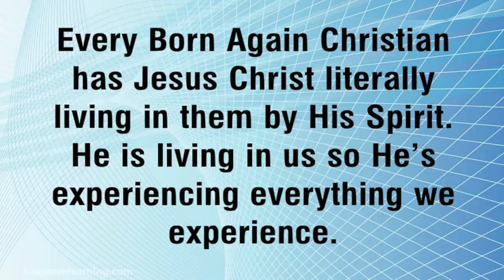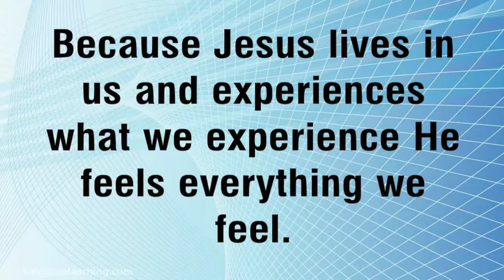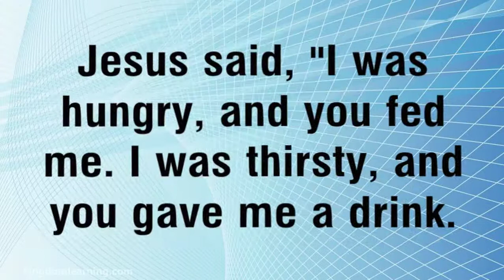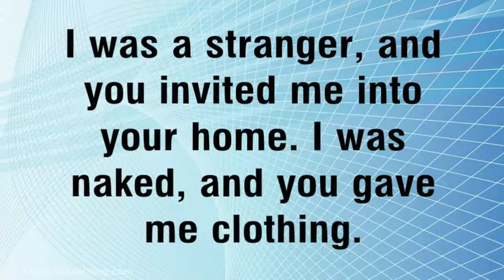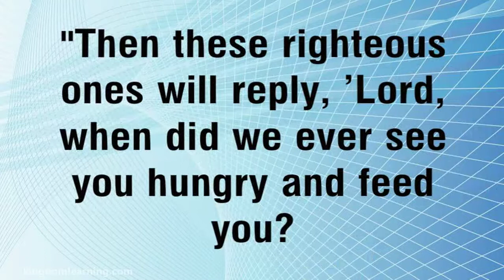Re-Think How You Treat Jesus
- Loving others unconditionally means seeing other people as God sees them and treating each other based on that divine revelation.

Get FREE Bible Study Resources at Kingdom Learning Network:

FREE:
Videos
Articles
Ebooks
Quizzes
Bible Study Courses